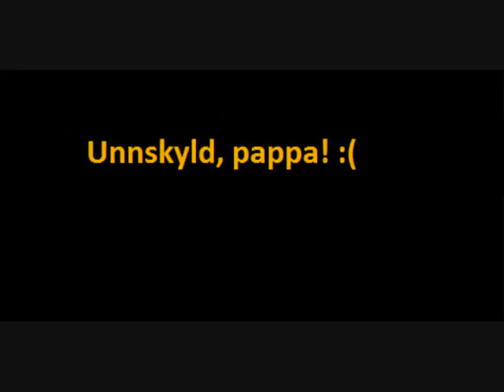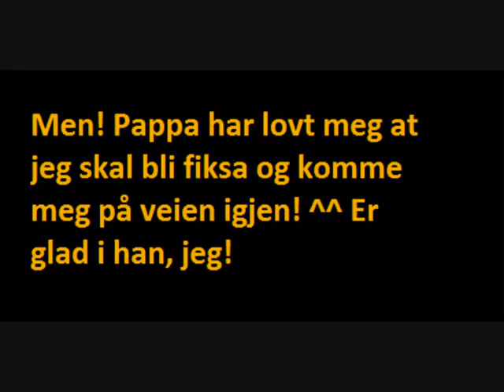Unnskyld fra Dorthe